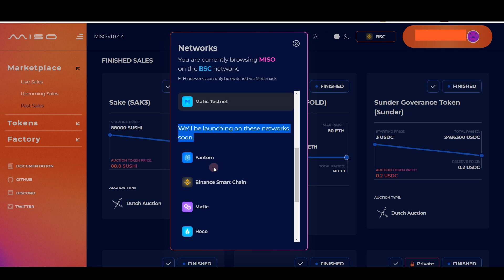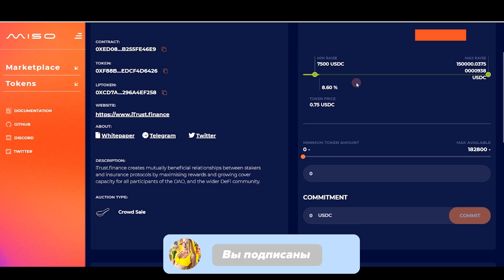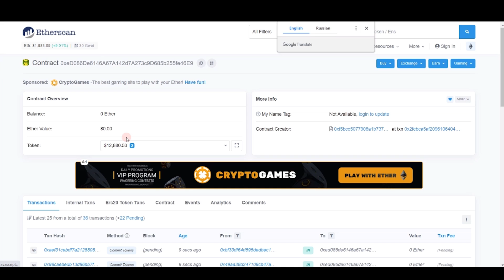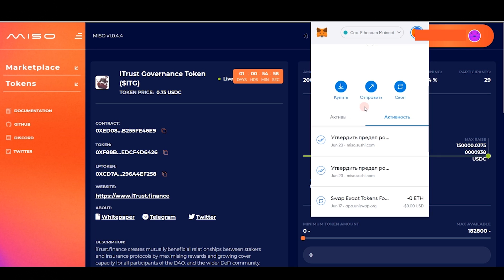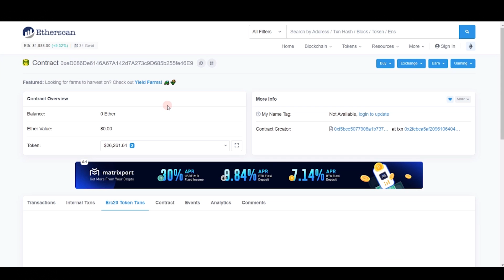MISO от SushiSwap • как участвовать в сейле miso sushi • обзор проекта Miso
Инструкция участия в IDO на лаунчпад площадке Misosushi на моем примере недавнего сейла.

📌Ссылки из видео:

💸Полезные ссылки:
💥Курс инвестирования в Токенсейлы от Blondychain Academy